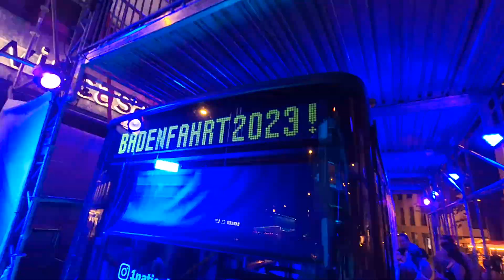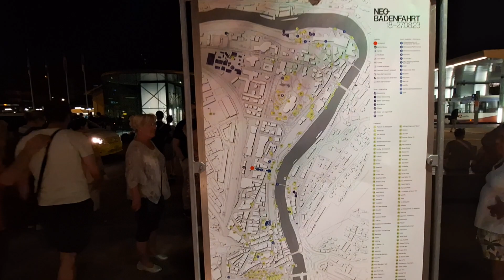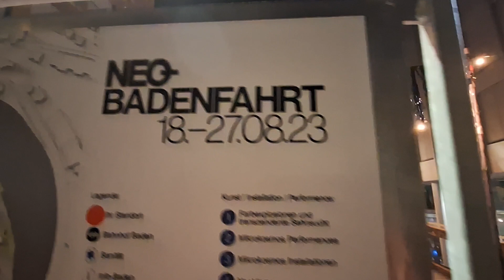Neo-Badenfahrt 2023 2/2 Impressionen und Eindrücke vom Festplatz/U.a.Bars und Musik